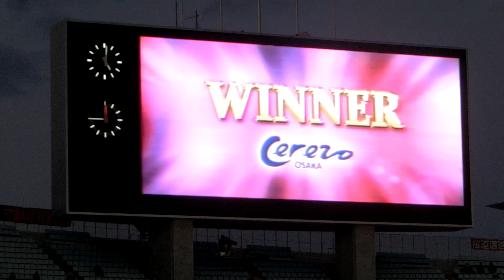セレッソ大阪 ロティーナ監督 ⑦（選手とスタッフの周回あいさつ）～ セレッソ大阪 vs 横浜FC（ヤンマースタジアム長居）2020.11.29